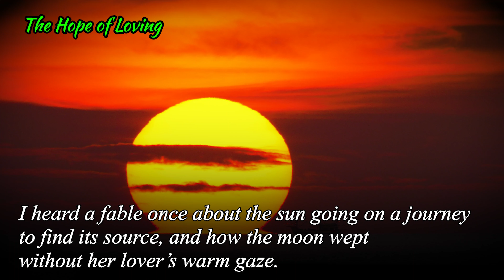Fine Poetry - Poems of Meister Eckhart - The Hope of Loving (Read by Narad)